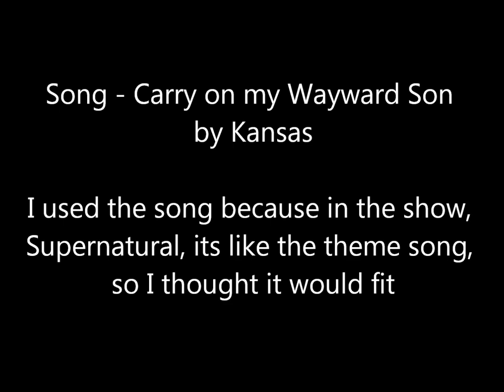Carry On Castiel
Here is a collection of photos from Castiel's first few days as a member of the FB family